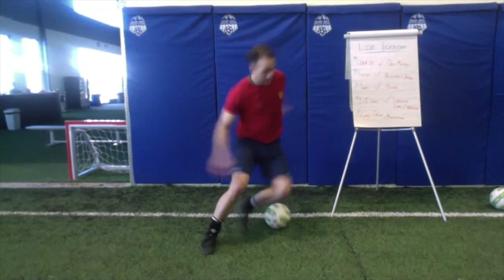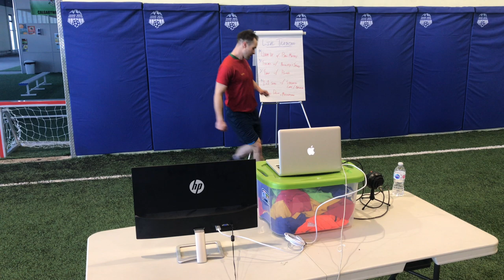Soccer Training | Join this LIVE Private Soccer Training Session tomorrow!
Dylan Tooby
Progressive Soccer

For anyone searching for:

- soccer training
- private soccer training
- online soccer training
- live soccer training